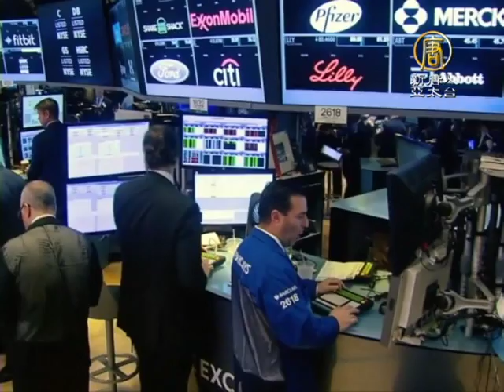【新唐人/NTD】匯豐：2017經濟持續成長 惟呈脆弱平衡｜滙豐｜美國大選｜民主黨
美國聯準會開始緩步升息，以及總統大選，剩下不到一個月，對經濟影響外界高度專注，今天外商銀行公布第四季投資展望，認為今年最大的不確定性因素就是美國大選，不論誰當選，都可能影響全球資金市場表現。